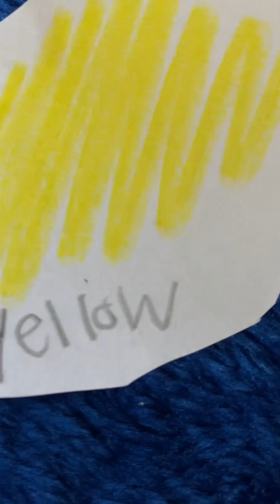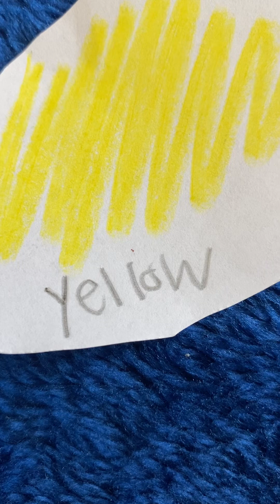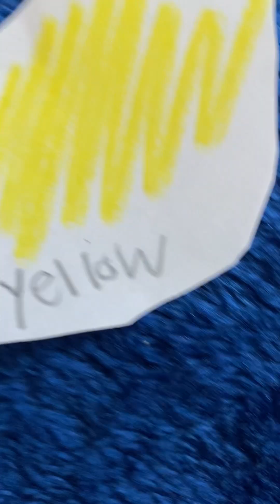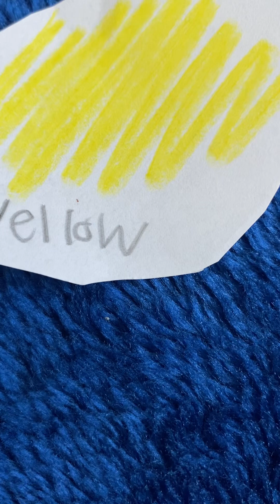Bright Colors Big Beats Yellow Daisy Dance Eric Sterrett